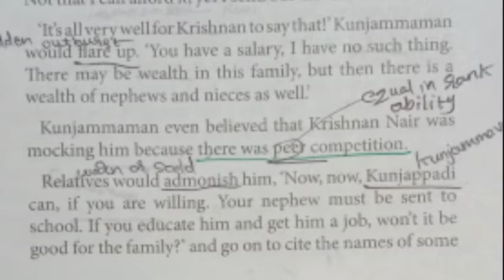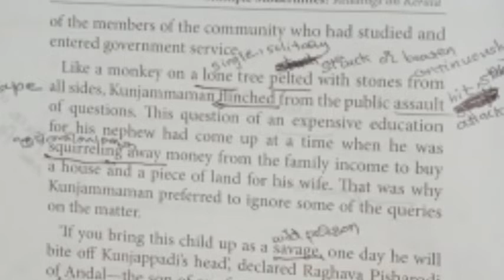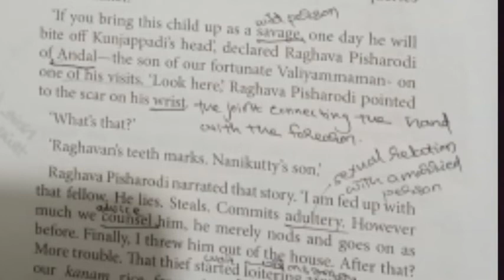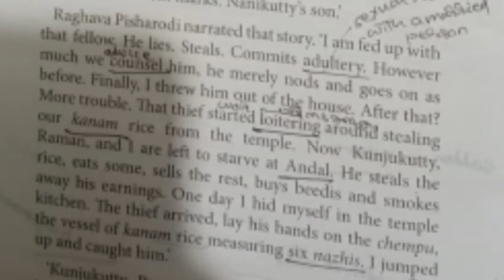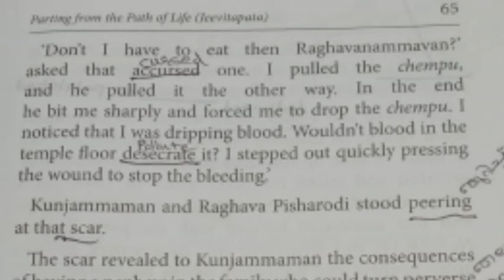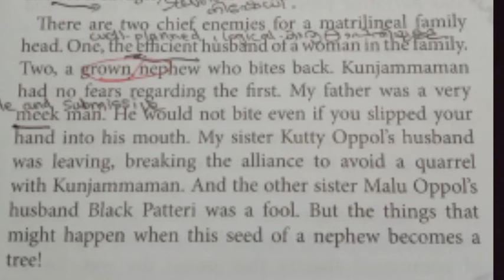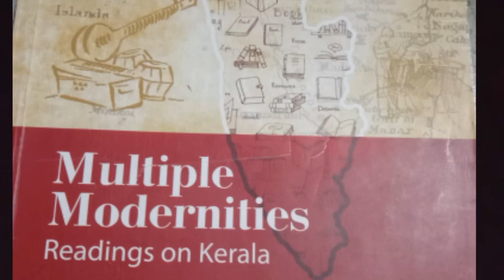Parting from the Path of Life. Part-3. 1st sem.